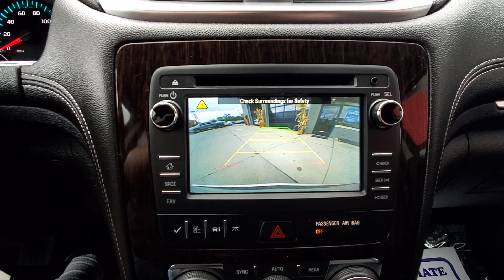2016 Chevy Traverse 2LT